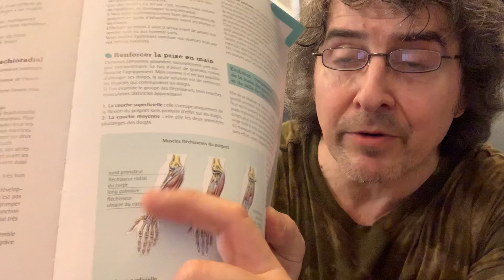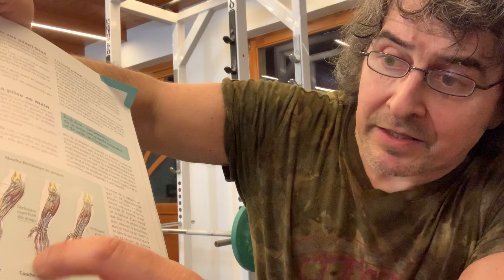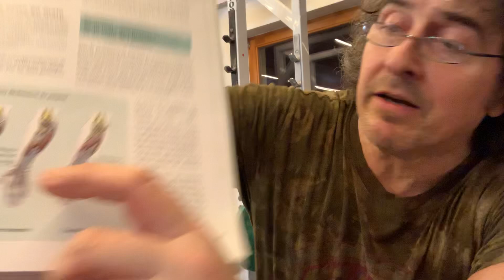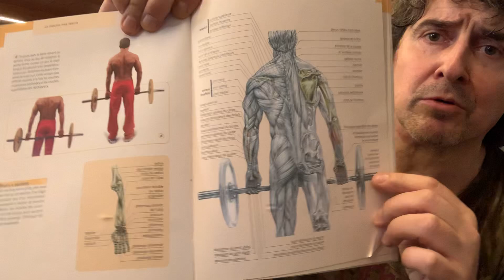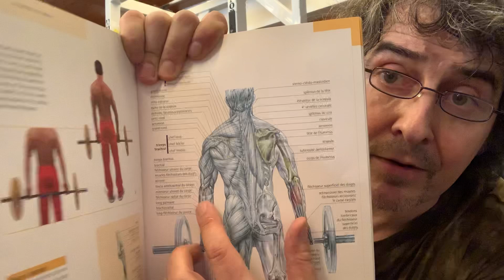Comment renforcer sa poigne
Frédéric Delavier explique comment renforcer sa  poigne